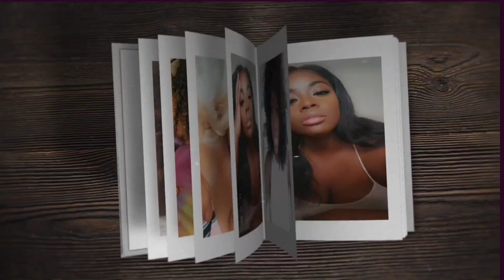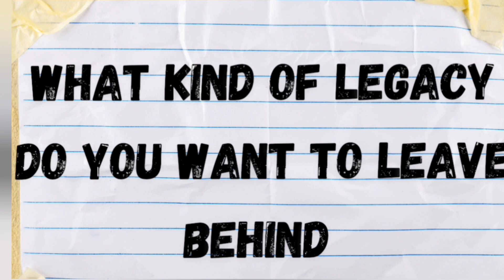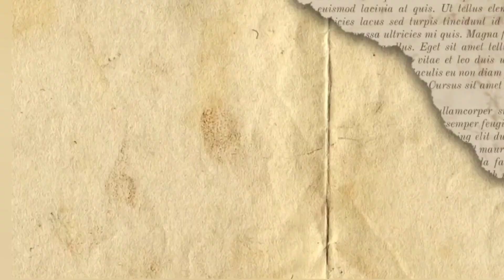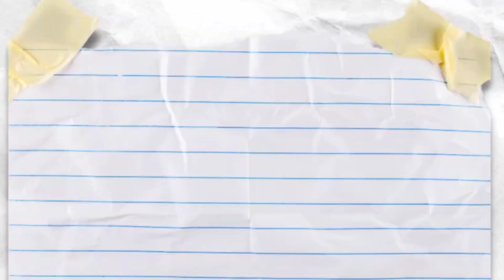HOW TO GET BACK TOO DOING YOU & MOVE FORWARD WITH YOUR LIFE